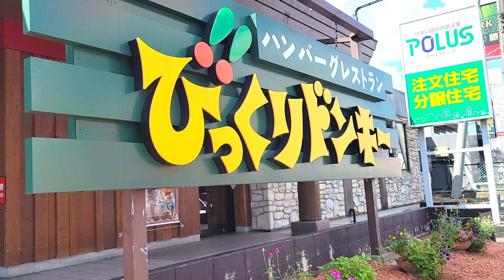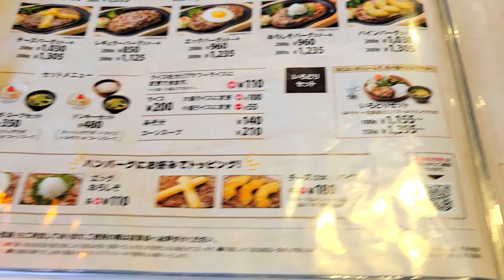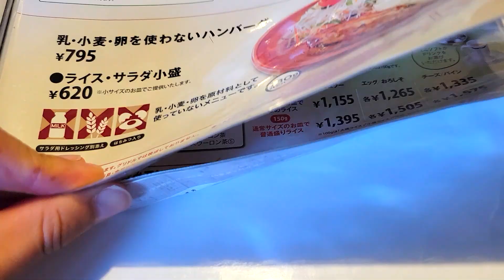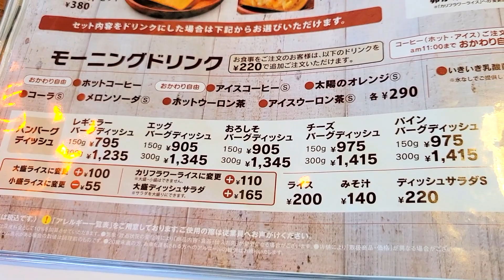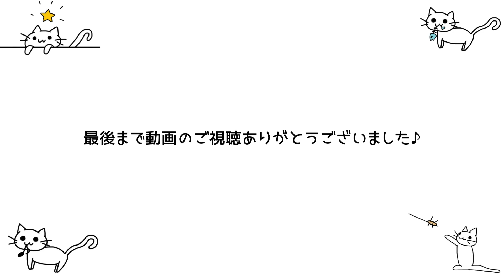【デカ盛り】食欲の秋なのでマロンのジョッキパフェと期間限定メニューを頼んだら超ボリュームでお腹パンパンになりました♪【びっくりドンキー ジョッキパフェ マロン 2023】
●今回行った店舗

今回はランチに【びっくりドンキー】さんの2023年の秋期間限定メニュー「巨大なジョッキパフェ（マロン）」を食べに行ってきました♪

今回注文したメニューは

■メンチカツカリー&ハンバーグディッシュ　1550円（税込）
ジョッキパフェ(ピーチ)　1,360円（税込）

いちご、ピーチを食べて今回は栗！マロンのマロマロジョッキパフェを食べてきました♪٩( ᐛ )و

今回もとても栗を感じるジョッキパフェでまだ暑いけど、秋を先取り出来た気がしました♪🎃

そして、一人で食べるにはかなりの大きさなので、誰かとシェアするのがおすすめです(๑˃̵ᴗ˂̵)

そして、メンチカツカリー&ハンバーグディッシュという期間限定のメニューを頼んだらかなりのボリュームで、味もめちゃくちゃ美味しかったので、おすすめです٩(๑❛ᴗ❛๑)۶

この「マロンのデザートやジョッキパフェ」は8月30日から開始で、いつまでかは書いてなかったので、びっくりドンキーのマロンのジョッキパフェを食べたい方は今のうちにびっくりドンキーに食べに行ってみてくださいませ٩( 'ω' )و

僕の